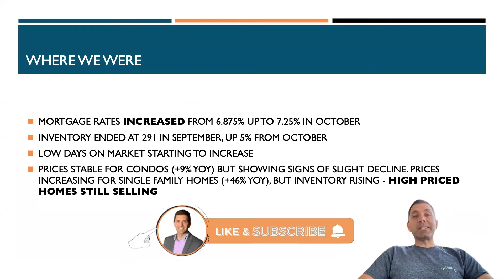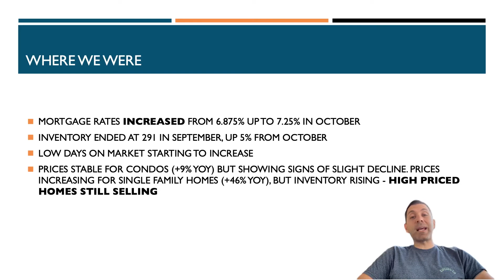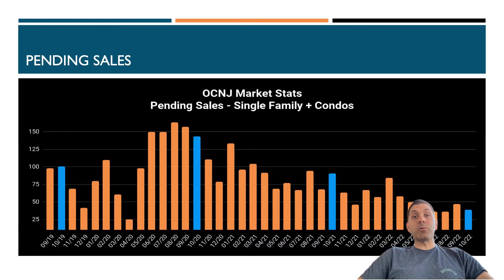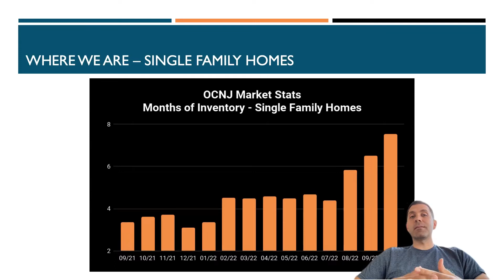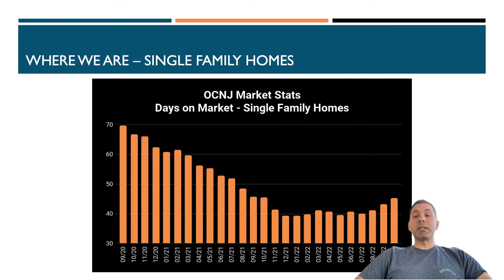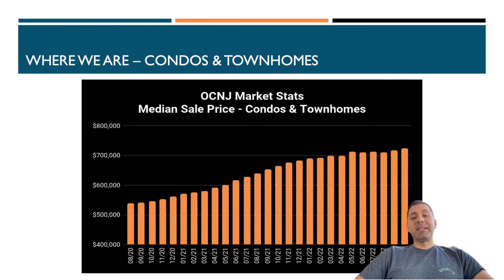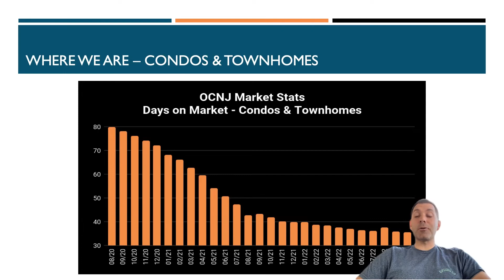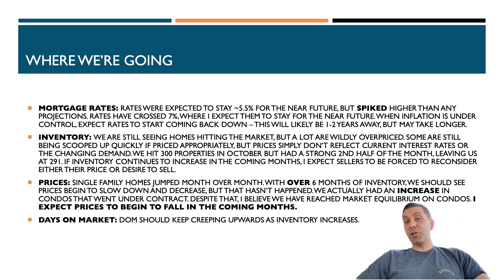Ocean City New Jersey (OCNJ) Real Estate Market Update - October 2022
Buying homes for sale in Ocean City can be tough. Knowing when to sell your home in Ocean City isn't any easier! Let's dig into the state of the market in the Ocean City New Jersey (OCNJ) Real Estate Market Update - November 2022 video! In this video I'll talk you through where we were, where we are, and where we're going in this crazy market.

Nick Deckard is a top Ocean City real estate agent with eXp Realty that helps people sell their beach house for more money in less time, buy the perfect dream house, and invest in real estate.

We do not just sell real estate - we understand the unique needs of second home owners and investors in Ocean City. Our only priority is to help you achieve the goal that you’re dreaming of.

By always having our client's goals in mind, we are able to provide superior service and counseling, which ultimately allows our buyers to find the property that fits their needs for so many more reasons than just price or location. Scouring through all of the homes for sale in Ocean City can be stressful - we make it easy!